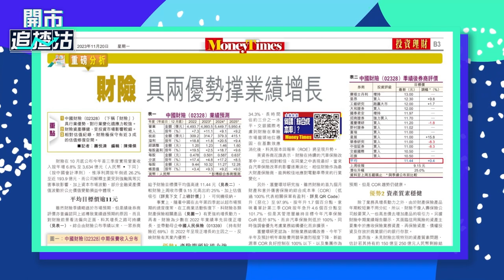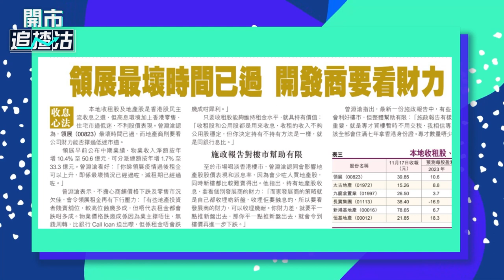【ET一周開倉】財險(02328)、領展 （00823）